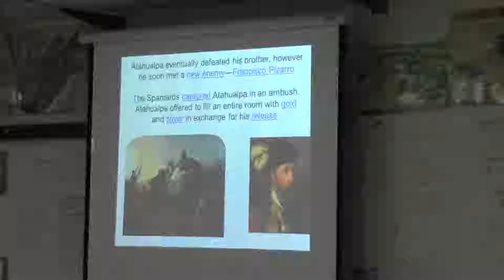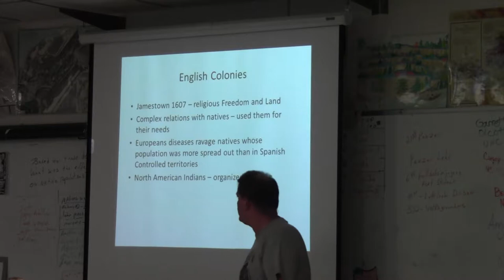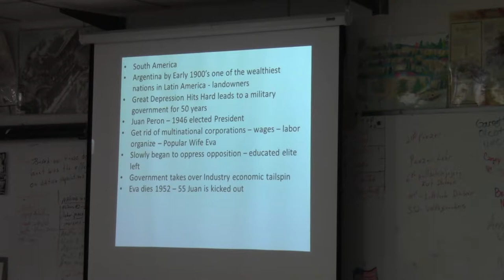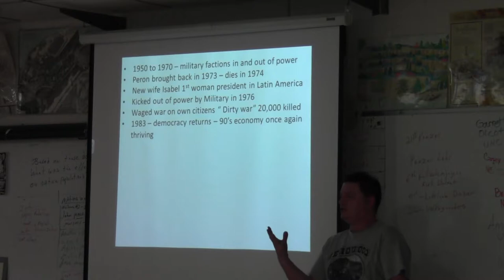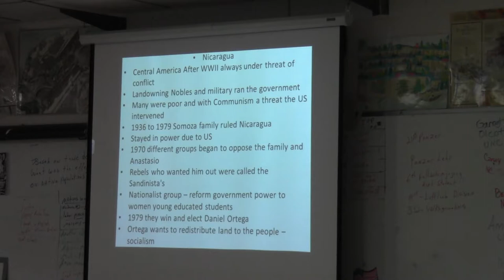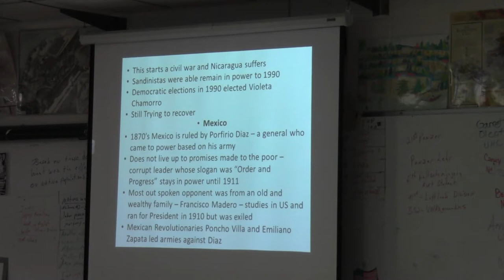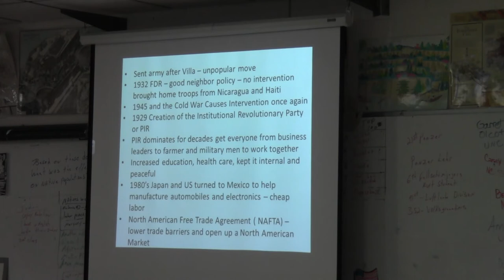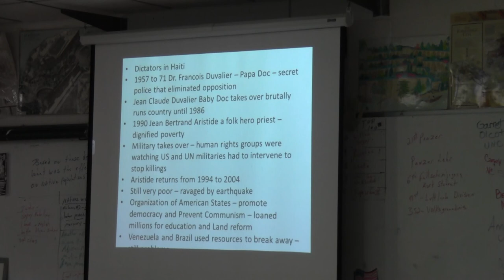Quick AP World review of Civilization in the Americas Olmecs to Nafta Part #2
Quick AP World Review of Civilization in the Americas from the Olmecs - Mayas - Aztecs _ Incas to Conquest and Decolonization